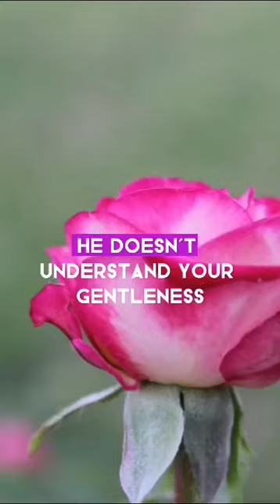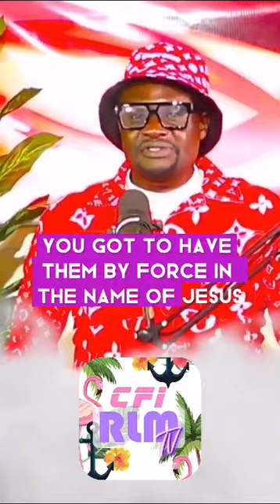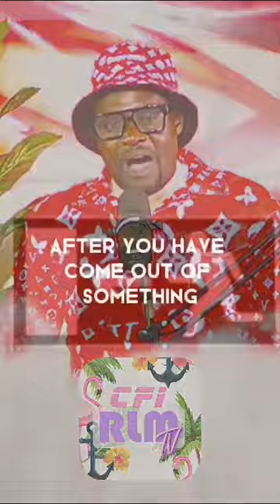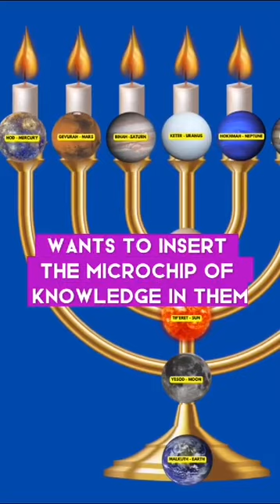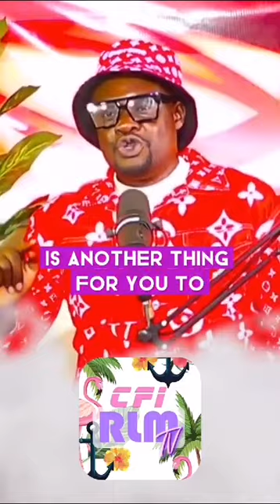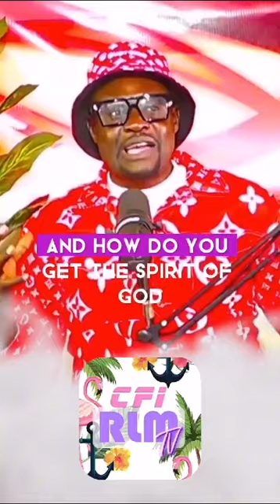ONE THING WITH THE SPIRIT OF GOD IS,HE MOVES EVEN WHEN YOU ARE NOT SEEING HIM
GOD HATES SELFISH PEOPLE
MINISTERING: Revivalist L. A. Shadracks
SHARE THE BROADCAST AND LET'S KNOW WHERE YOU ARE WATCHING FROM.